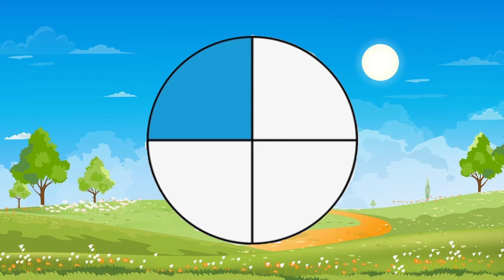Letter Q Jigsaw Puzzle Song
Words include Queen, Quiet, Question, Quilt, Quarter, and Quail.